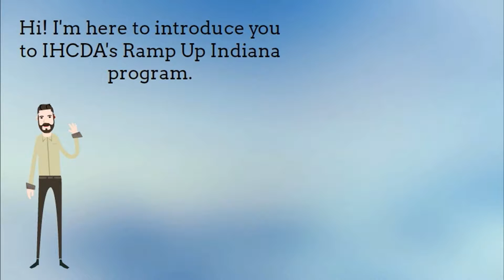Ramp Up Indiana